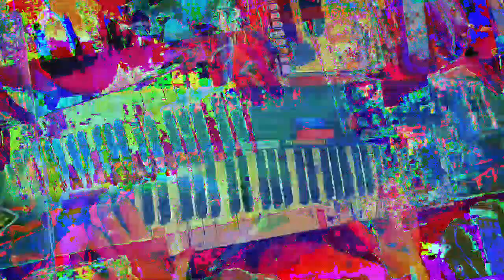[EPILEPSY WARNING] Movie 23 01 14 07h07m29s